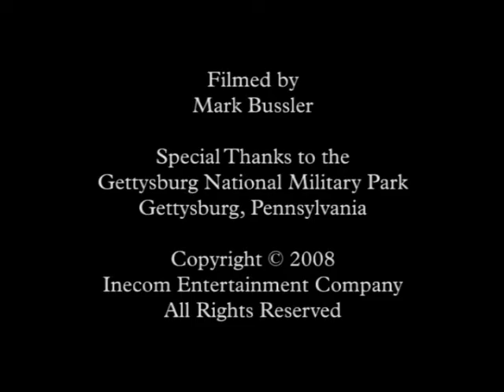Gettysburg Monuments 001 - General Slocum on Horseback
Gettysburg Monuments 001 - Equestrian statue to General Henry Warner Slocum on the site of Culp's Hill at Gettysburg National Military Park in Gettysburg, Pennsylvania.

This series of b-roll footage from the Civil War Minutes documentary series (on DVD) is like a virtual battlefield tour of this historic American national park.

Shots filmed by Mark Bussler, producer of the Civil War Minutes documentary series, and writer and director of "Westinghouse", a film about industrialist and Civil War veteran, George Westinghouse.  Mark also produces the popular video game series on YouTube called Classic Game Room HD.